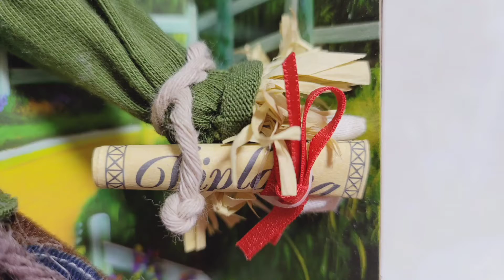오즈의 마법사 허수아비 The wizard of OZ Scarecrow Barbie